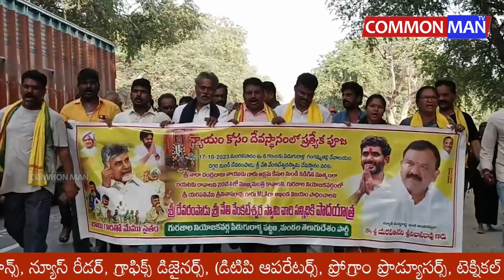న్యాయస్థానం టు దేవస్థానం వరకు పాదయాత్ర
పల్నాడు జిల్లా గురజాల మాజీ ఎమ్మెల్యే యరపతినేని శ్రీనివాసరావు ఆదేశాల మేరకు పిడుగురాళ్ల న్యాయస్థానం టు దేవస్థానం వరకు చంద్రబాబు నాయుడు తొందరగా బయటికి రావాలని కోరుకుంటూ టీడీపీ కార్యకర్తలు, అభిమానులు పాదయాత్ర నిర్వహించారు || CMTV COMMON MAN స్వరం మీది సమరం మాది